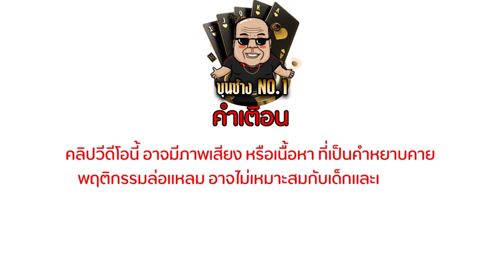Treasures of Aztec สาวถ้ำpg สาวถ้ำทุนน้อย สล็อต pg เว็บตรง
Treasures of Aztec  ➤ สาวถ้ำ

🔞 วีดีโอนี้จัดทำขึ้นเพื่อความสนุกและความบันเทิงเท่านั้น🔞
❌ไม่แนะนำให้ทำตาม หรือเล่นการพนัน อายุไม่ถึง 18 ปีไม่ควรรับชม ❌
ช่วงเวลาสล็อต
00:12 ไฮไลท์
01:06 เริ่มเกมส์ สล็อต
03.00 สล็อต
12.00 จบคลิปวีวิว.